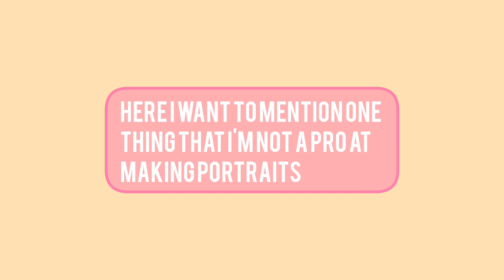acrylic painting portrait | portrait of mrunal thakur | Sita Ramam | time lapse